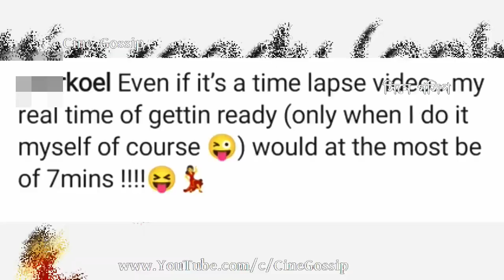মাত্র ৭ মিনিটেই অসাধ্য সাধন করলেন কোয়েল | Koel Mallick Without Makeup to Glamorous Transformation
Koel Mallick doing own Makeup (Video) Koel Mallick without Makeup to Koel Mallick Makeup in just 7-Minutes. Koel Mallick Makeup Video. Koel Mallick doing own Makeup in just 7 minutes. Bengali actress Koel Mallick doing her own makeup (full video). How Koel Mallick does her Makeup in 7 minutes? Bangla cinema heroine Koel Mallick doing base makeup, lip makeup, eye makeup i.e., Koel Mallick doing her own face makeup in just 7-minutes at home. Full video of Koel Mallick doing own Makeup at home. Bengali actress Koel Mallick without Makeup to glamorous look in just 7 minutes.

মাত্র ৭ মিনিটেই অসাধ্য সাধন করলেন কোয়েল, এই কাজটি এত তাড়াতাড়ি করে চমকে দিলেন কোয়েল মল্লিক